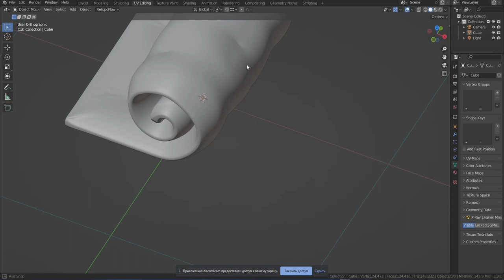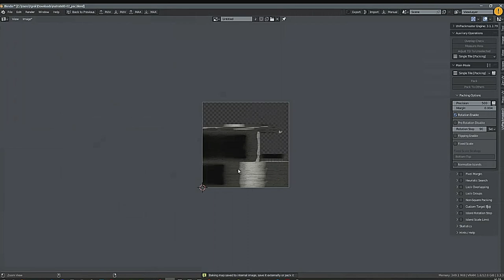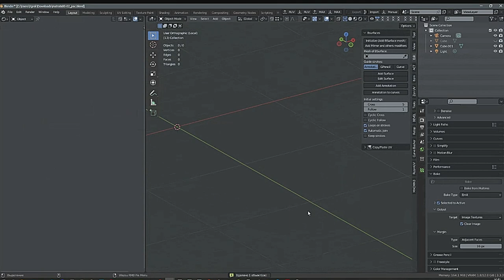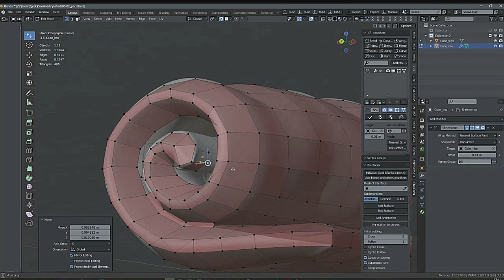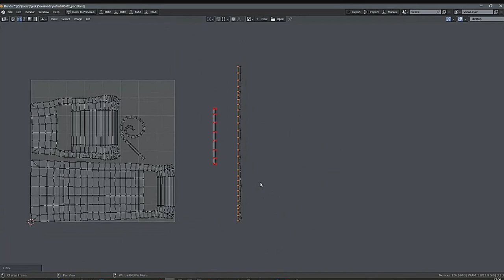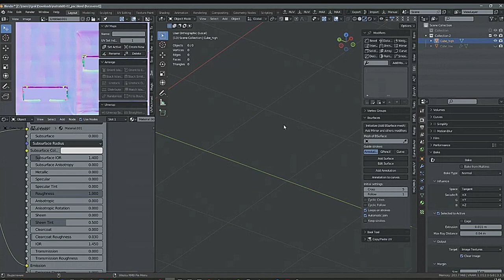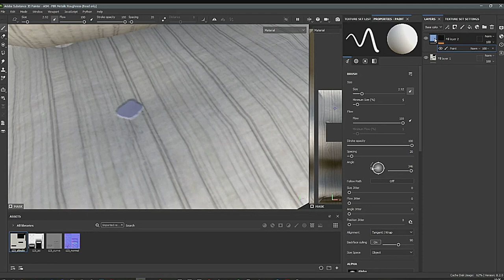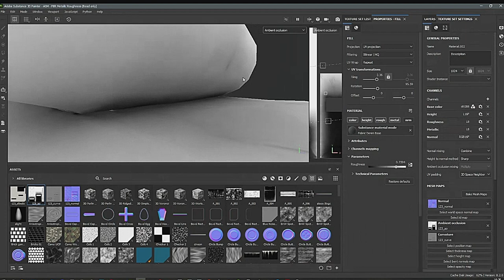Урок: Blender + Marmoset toolbag + Substance Painter.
Этот видео-урок, в котором мне объясняют и показывают на реальной игровой модели некоторые моменты и тонкости.
В уроке развёртка, HP, LP и ретоп (Blender), запекание (Blender. Marmoset) и пример покраски в Substance Painter.

P.S.: За качество простите, уж какое получилось)

Приятного времяпрепровождения!

Там и пообщаемся.